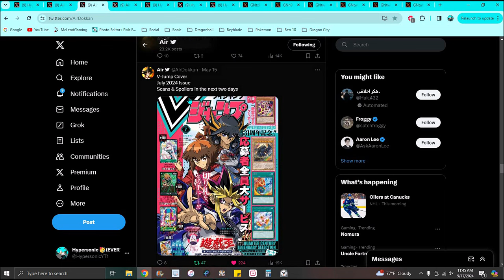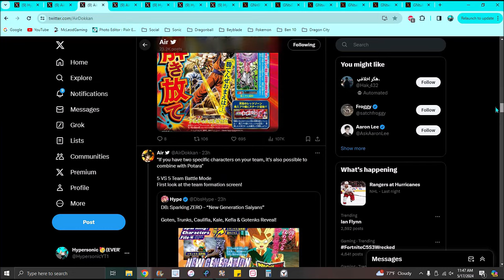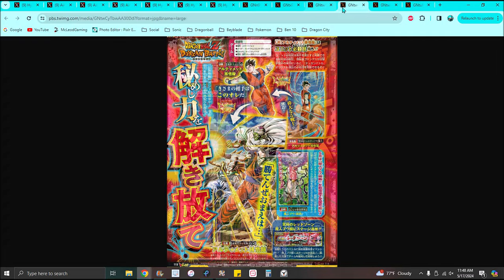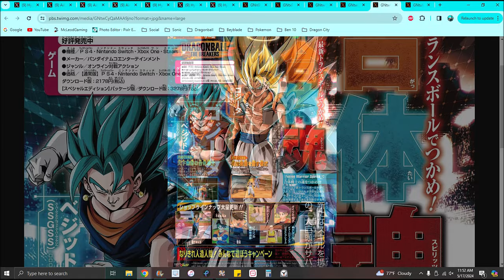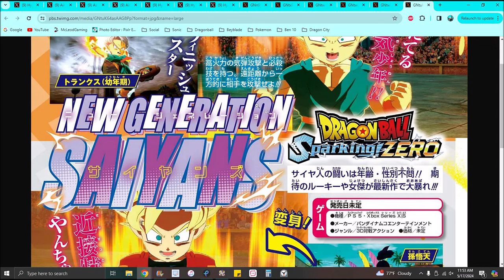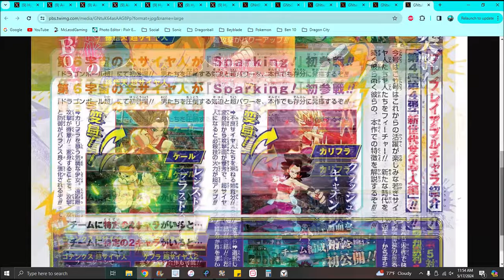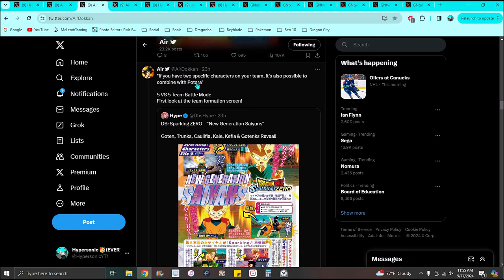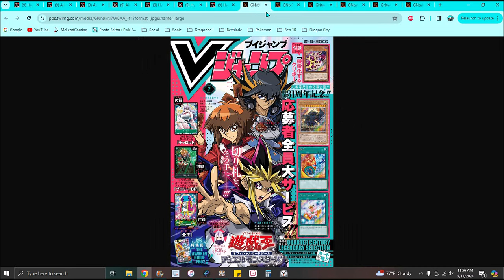NEW VJUMP LEAKS!!! NEW SUPER EZA + NEW SZ CHARACTERS + NEW MANGA UPDATE & DETAILS!!!